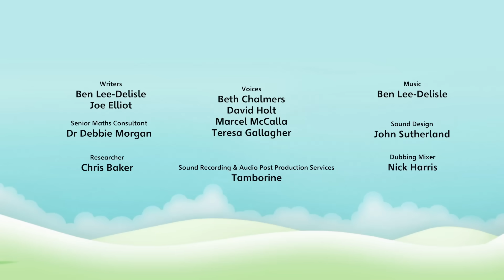Eight | Full Episode - S2 E3 | Numberblocks (Level 2 - Orange 🟠)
Numberland is rocked by the arrival of superblock Eight, known to his friends and fans as Octoblock. Learn all about the number 8 with Numberblock Eight.